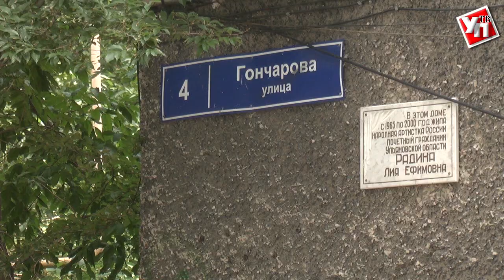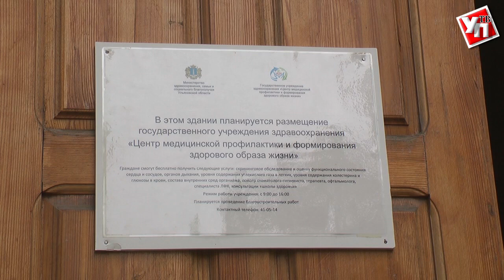Объединили здоровье и профилактику. На Гончарова откроется новый медицинский центр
Центр здоровья и центр медицинской профилактики теперь разместятся под одной крышей. Раскиданные по центру Ульяновска  отделения переезжают в  дом № 4 по улице Гончарова.